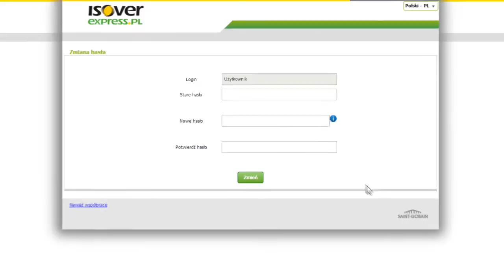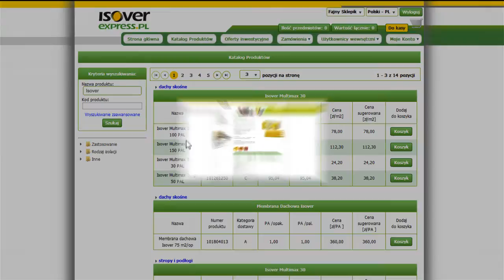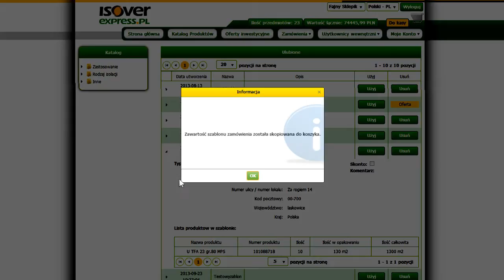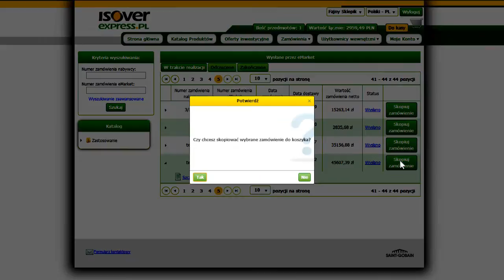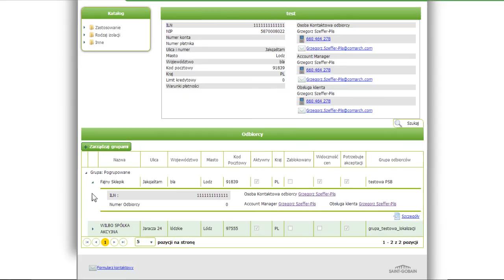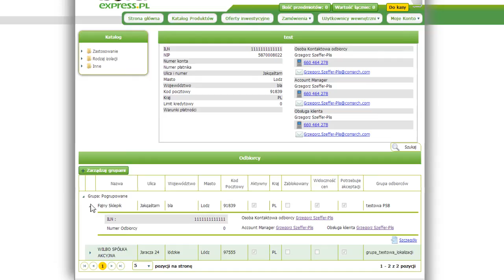ISOVER EXPRESS 2013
Nowa odsłona e-sklepu dla Partnerów Handlowych ISOVER - zobaczcie, jakie oferuje możliwości i jak je w pełni wykorzystać!